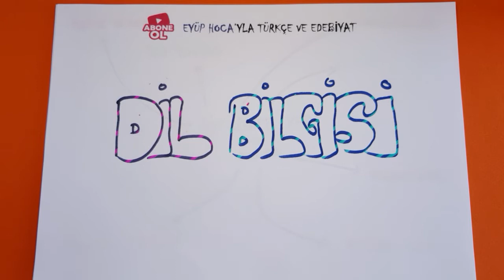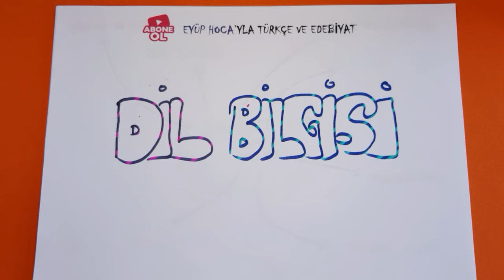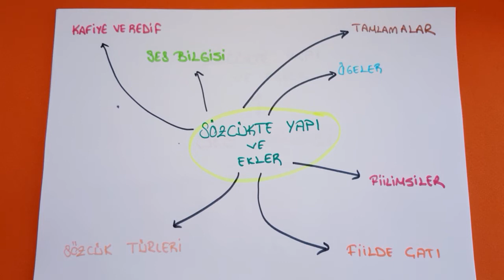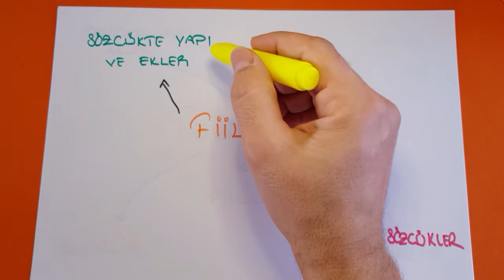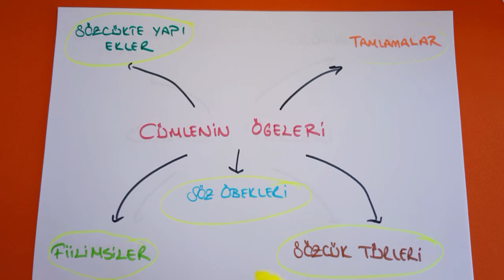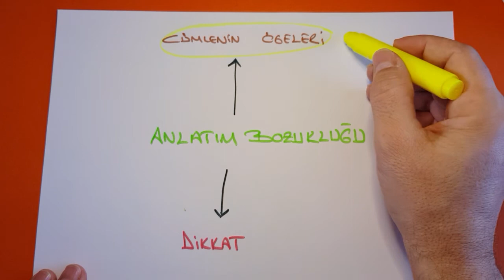DİL BİLGİSİ NASIL ÖĞRENİLİR?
merhaba sevgili dostlarım bugünkü dersimizde dil bilgisi nasıl öğrenilir ile ilgili size bildiklerimi anlatacağım. öğrencilerimden sıklıkla aldığım baz sorular var hocam dil bilgisi nasıl fullenir diyor bir kısmı. hocam dil bilgisi nasıl çalışılır bilmiyorum diyenler var. dil bilgisi nasıl çalışılmalı söylerseniz ona göre bir plan çıkaracağım diyenler oldu. eğer dil bilgisi nasıl yapılır diye merak ediyorsanız bu videoyu dikkatli bir şekilde izlemelisiniz. söylediklerimi dikkate alarak uygularsanız dil bilgisi nasıl çözülür diye bir sorununuz kalmayacaktır. böylece zihninizi kurcalayan dil bilgisi netleri nasıl artar sorusuna da cevap bulmuş olacaksınız. iyi dersler.